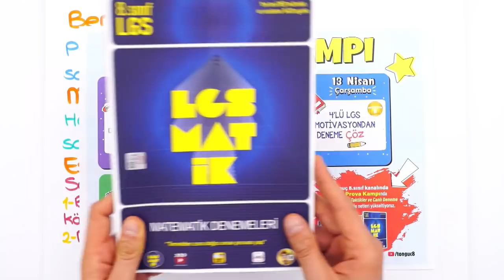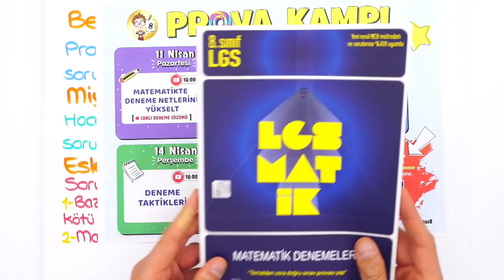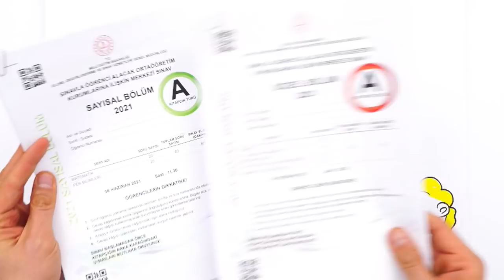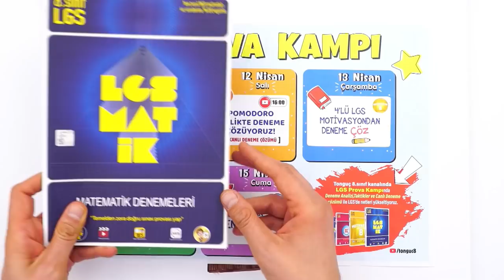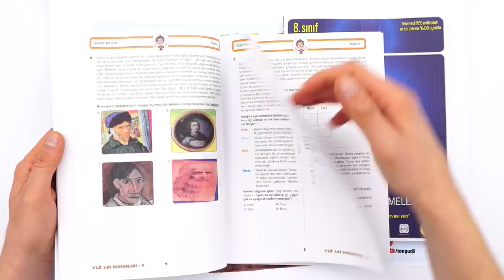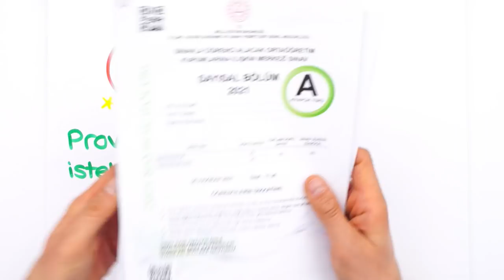DENEME NETLERİNİ YÜKSELT❗ LGS Prova Kampı'na SON 2 GÜN ✍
💥Matematikte netleri artır, LGS'ye hazır ol!
✍DOZ Denemeleri ile denemelerde hızlan!
🎯Motivasyon Denemeleri ile LGS hedeflerine ulaş!
LGS Prova Kampı'na sadece 2 Gün Kaldı! 2022LGS 'ye en mükemmel şekilde hazırlanmak için sizlere LGS Prova Kampı hazırladık. Amacımız belli, adımadımLGS ! 💪